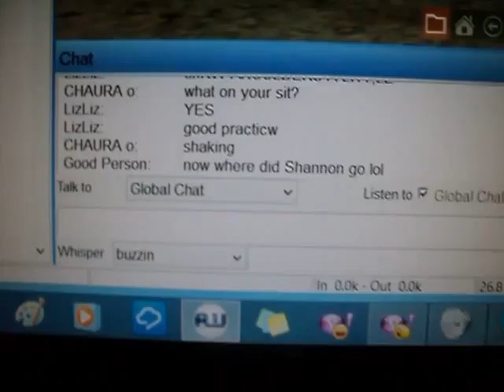Awreunion Dance - May 23, 2015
Liz, gp, max, and chaura dancing in awreunion.  May 23, 2015.